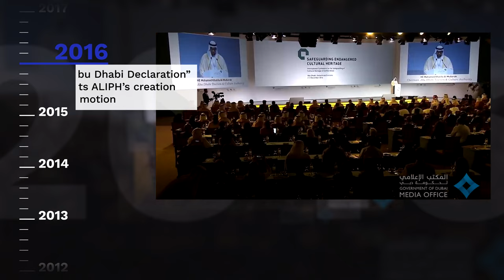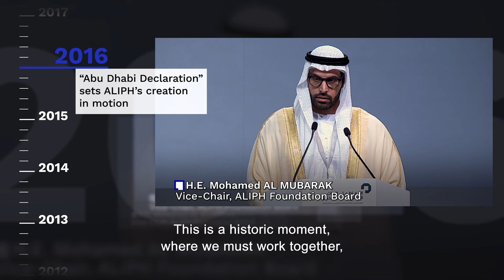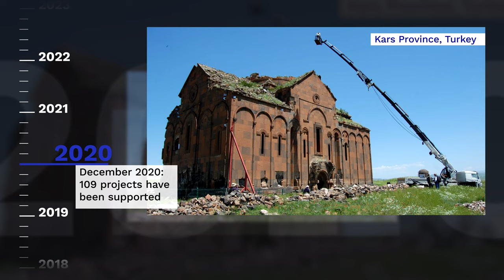2nd Donor Conference - 5 Years of ALIPH!